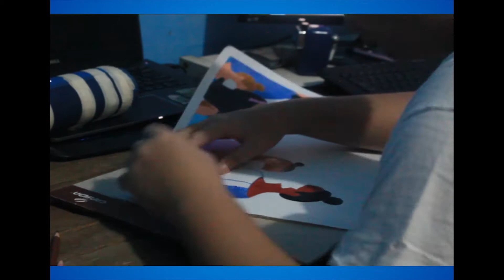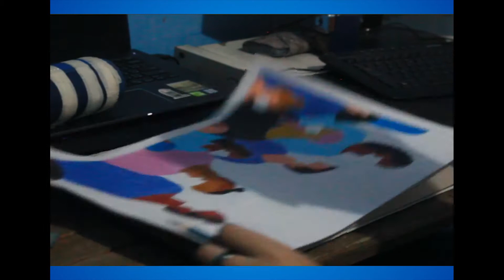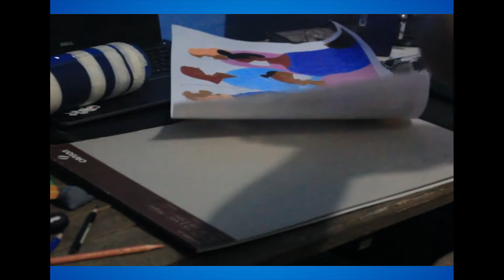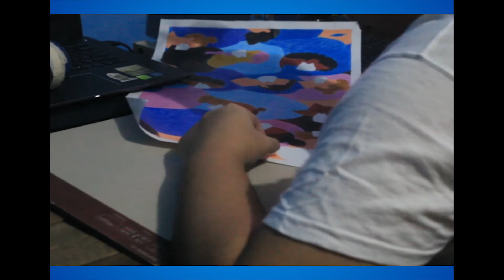Live Stream Speed Drawing: Expressive and Symbolic Artwork (Women Empowerment, Coronavirus)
Kahit lockdown, tuloy parin ang daloy ng mga gawain sa aming unibersidad

Topic: Expressive and Symbolic Artwork (Women Empowerment, Coronavirus)
Medium: Colored Pencil
Subject: Color Theory